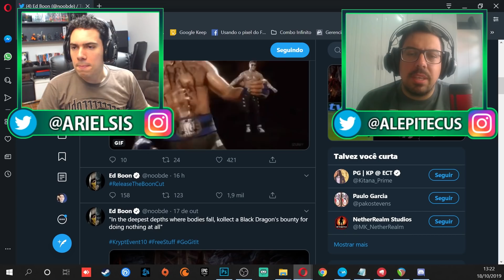MK11: ED BOON POSTA MENSAGEM PREOCUPANTE!!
Ed Boon postou mensagem preocupante no Twitter
Insta, Face e Twitter: ComboInfinito